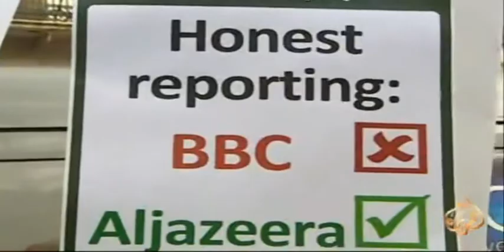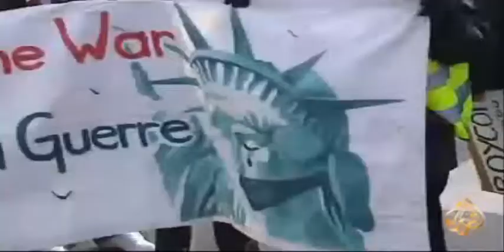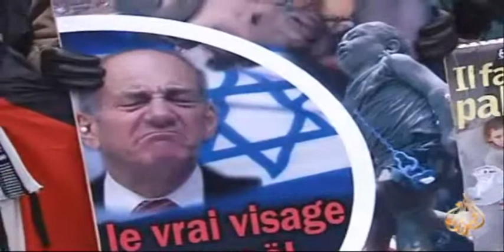UNBELIEVABLE!! بي بي سي تقرر عدم بث نداء جمعيات خيرية لإغاثة غزة Amazing!!! - HD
تقرير : ناصر البدري
   تاريخ بث التقرير : 25/1/2009
   تظاهر مئات النشطاء السياسيين والمسلمين البريطانيين أمام مقر هيئة
   الإذاعة البريطانية/ بي بي سي/ لمطالبتها بالتراجع عن قرارها عدم بث نداء
   وجهته مجموعة جمعيات خيرية لإغاثة غزة. يذكر أن عدداً من المحطات
   التلفزيونية منها قناة الجزيرة الناطقة بالانجليزية اعربت عن استعدادها
   لبث هذا النداء. يأتي ذلك فيما وصف وزير الصحة البريطاني قرار بي بي سي
   بأنه مؤسف وغير مبرر

بي  سي  تقرر  عدم  بث  نداء  جمعيات  خيرية  لإغاثة  غزة  ناصر  البدري  الجزيرة  aljazeera  HD  hd  newest unbelievable  Amazing